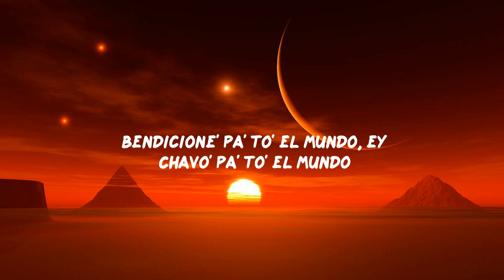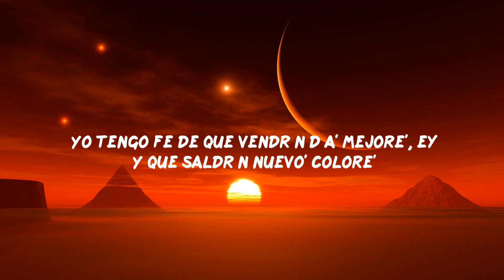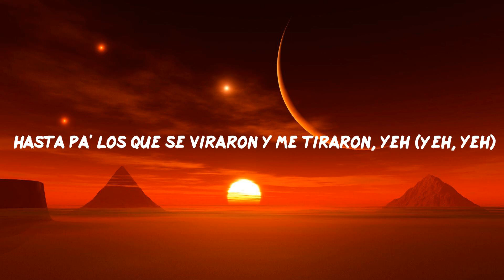Bad Bunny - BENDICIONES | Las Que No Iban A Salir (Letra/Lyric)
🎵 Bad Bunny - BENDICIONES | Las Que No Iban A Salir Letra
👉 Bad Bunny
🎤[Letra de "BENDICIONES"]

[Intro]
Estoy aquí porque Dios tuvo planes conmigo
Gracia' a ustede' y a lo' mío' soy agradecido
¿Tumbarme a mí? Mis enemigo' no han podido
Yo estoy bendecío'

[Coro]
Bendicione' pa' to' el mundo, ey
Chavo' pa' to' el mundo
En el club botella' pa' to' el mundo, ey
Hasta pa' los que se viraron y me tiraron
Salud y vida pa' to' el mundo
En el club botella' pa' to' el mundo, eh

[Verso]
Bendicione' pa' to' los que me maldicen
Y que me perdonen si yo algo le' hice
No hables de hipocresía, no, que se contradicen
Yo combino las Yeezy, ey, con los día' grise'
So, no hables de eso, háblame de progreso
Ello' me sacan el de'o mientra' yo le' tiro beso', ey (Muah)
Mi vida e' un V.I.P y tu mala vibra no entra aquí
Me estoy cuidando del viru' y de lo' envidioso'
Yo sigo siendo el mismo, no me llevo con famoso', no
Arrebata'o, viendo todo borroso
Gracia' al sol por otro día hermoso
Que Dios proteja a los niño' y a lo' mayore'
A la' enfermera' y los doctore'
A Puerto Rico de huracane' y temblore'
Yo tengo fe de que vendrán día' mejore', ey
Y que saldrán nuevo' colore'
La vida es corta y yo quiero más amores
Por ahora sigo hablando con las flores
Un phillie pa'l estrés y alcohol pa' los dolores

[Puente]
Y hoy me levanté con gana' de abrazar a mami
De janguear bien loco por Miami
La felicidad me canceló una cita
Pero siempre doy buena' vibra' por si alguien la' necesita

[Coro]
Desde acá un abrazo pa' to' el mundo, eh
Hasta pa' los que se viraron y me tiraron, yeh (Yeh, yeh)